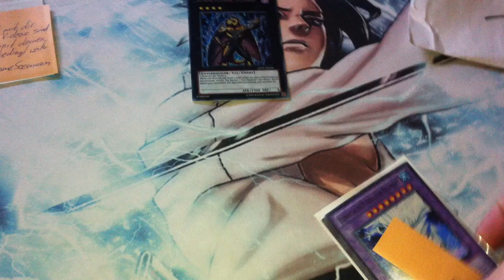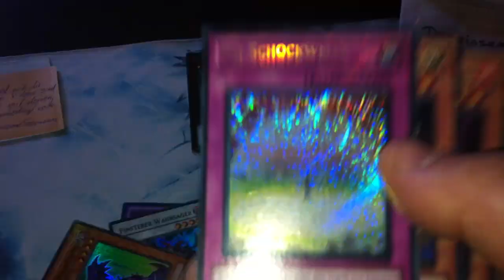TCBM : DereinsameSeemann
auch dieses mal wieder alles top und wie abgemacht ;)
top trader   immer wieder gerne ^^